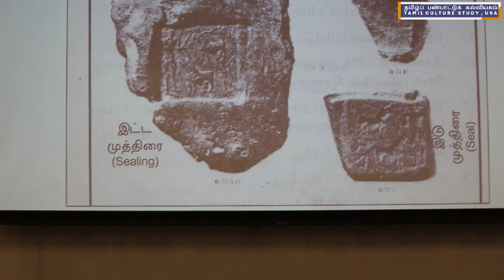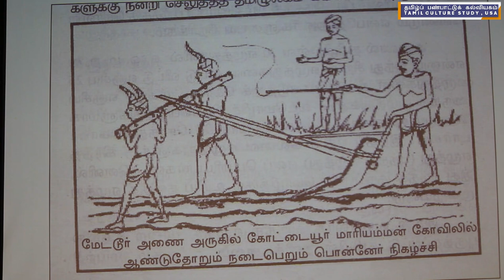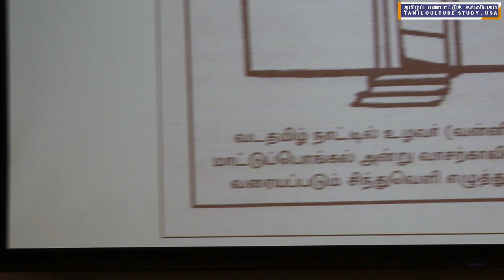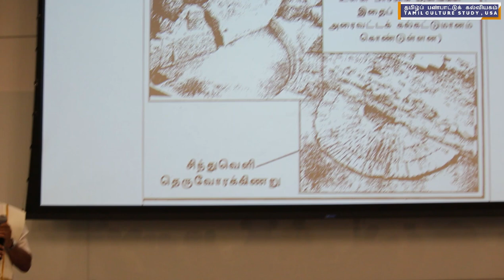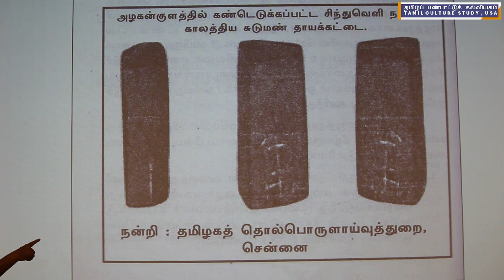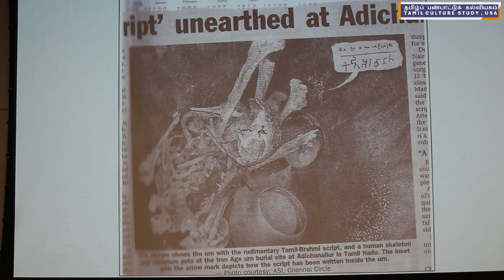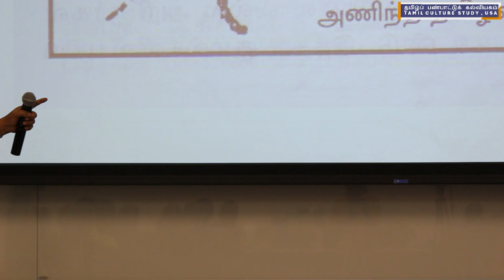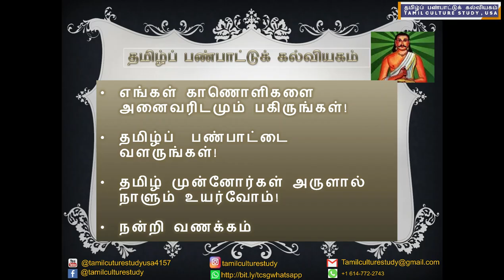5000 ஆண்டு பழமை சிந்துவெளியில் பேசப்பட்டது தமிழே- பேரா.இரா.மதிவாணன் அமெரிக்காவில் அட்டகாசமான பேச்சு!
5000 ஆண்டு பழமையான சிந்துவெளியில் பேசப்பட்டது தமிழே! - பேர. இரா. மதிவாணன் அமெரிக்காவில் அட்டகாசமான பேச்சு!